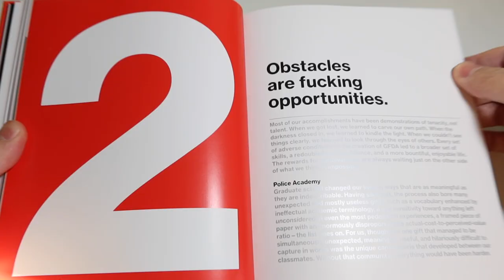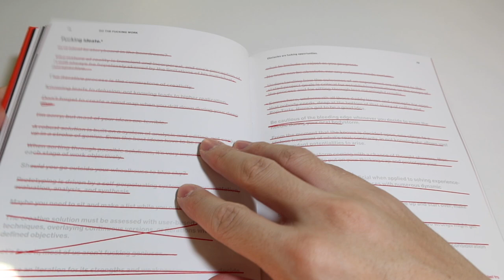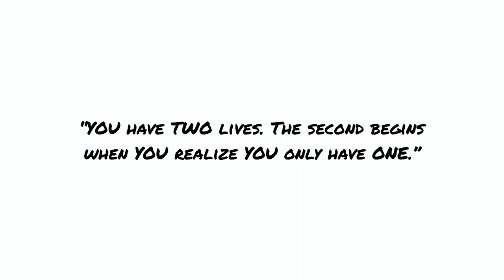How I Am Happy As A UX Designer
A product designer trying to design happiness.

A daily habit forming planner to work on your own happiness -- practice.

⌚️TIMESTAMPS:

0:00 I’m not happy
1:20 The creative happiness formula
2:22 Altruism
2:32 Challenge
3:00 Connection
3:10 Creativity
3:46 Gratitude
4:01 Slowing down
4:20 Happiness